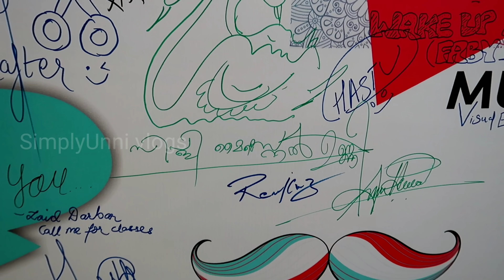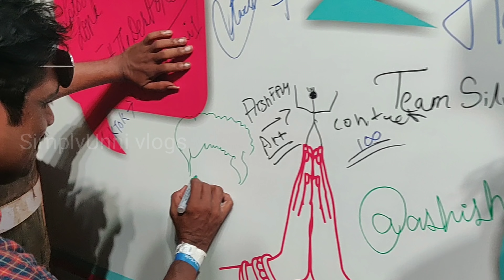🎙️🎊🎃മുംബൈ സിറ്റിയിലെ ഒരു DJ Party കണ്ടാലോ???@tiktok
Hello 👋👋My SweetheartZZZ 😘😘IAM back with another useful video..

***Copyright:- All the content publishing on this channel is protected under the copyright law and should not be used / reproduced in full or part without the creator's (UNNIMAYA ANIL) prior permission.***